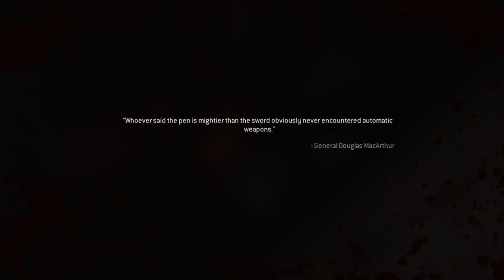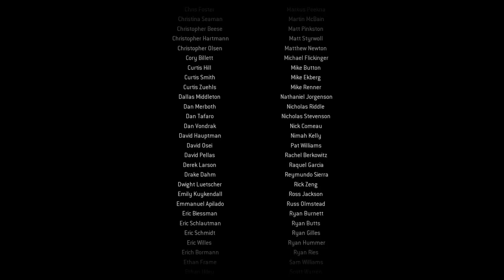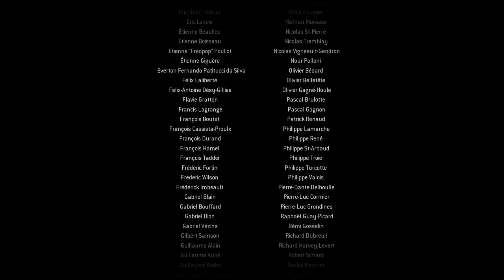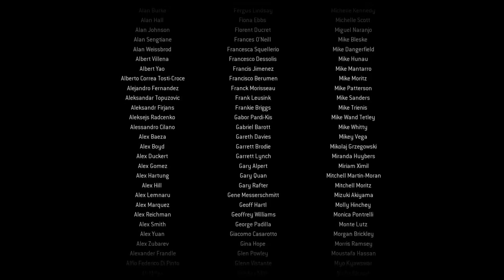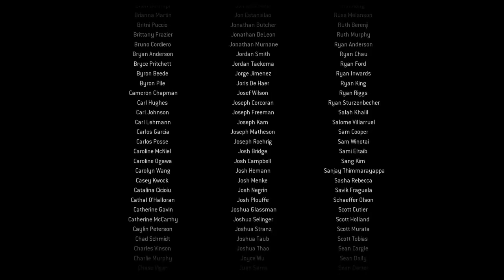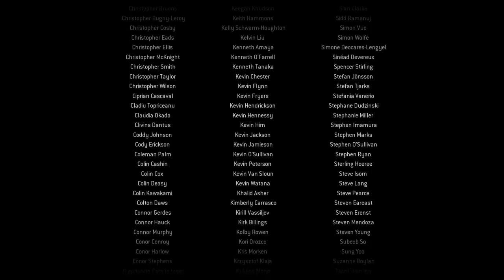Call of duty mw pt3 ps4 - No Commentary